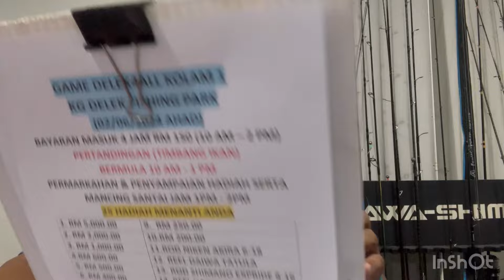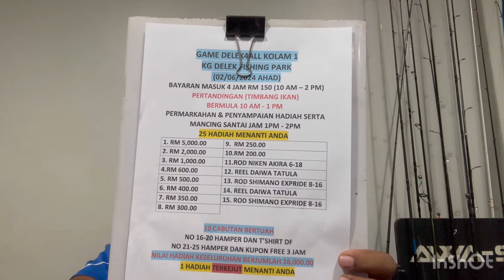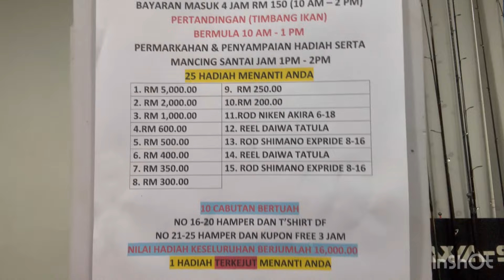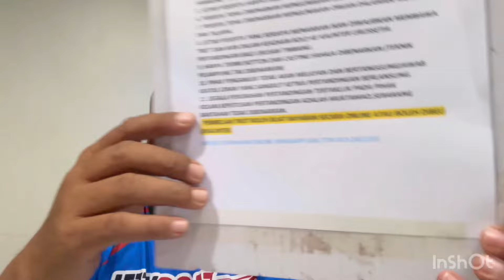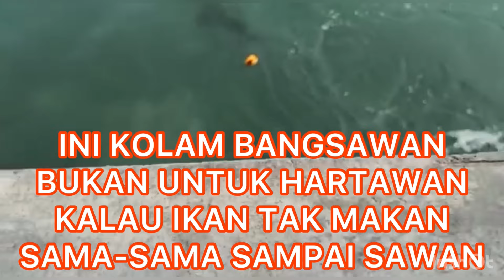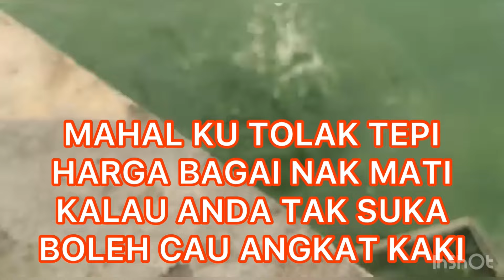Rabu 29-5-2024 kolam 1 delek Siakap gila2 mencekik/info game 16k ahad ni 2-6-2024/Baju terbaru WJas